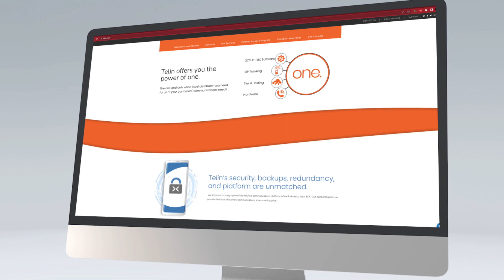Spencer Lee | CEO Telin | Chose Lighter Capital as Long-Term Financial Partner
Spencer Lee is CEO of Tellin, a unique telecom company embracing a distinct distribution model. Telin can be the one partner a company needs to fully support its unified communications technology and solutions offerings.

Spencer chose Lighter Capital as a long-term growth partner because of the services and benefits Lighter provides at no additional cost.

Learn more about the many advantages of a Lighter Capital alliance: non-dilutive financing, professional networking resources, product discounts, and capital partner connections for tech startups.